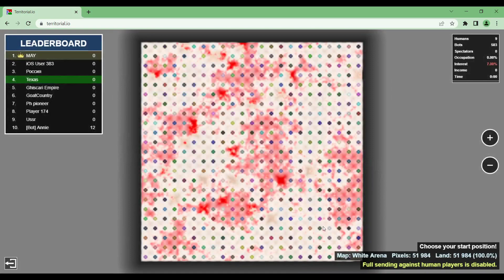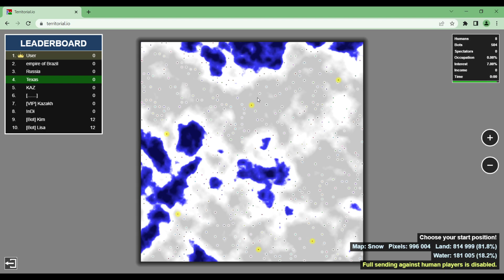Peace and Betrayal in Territorial IO!